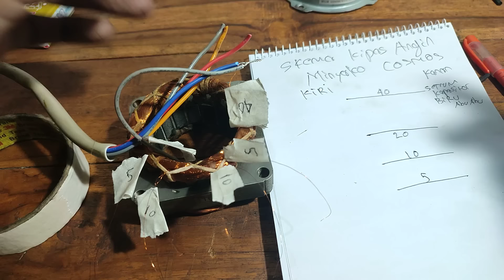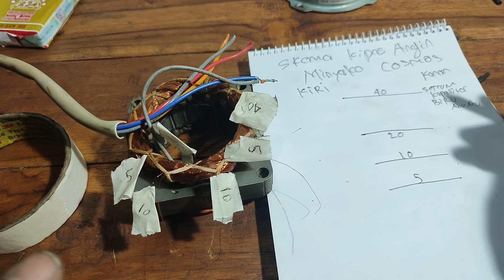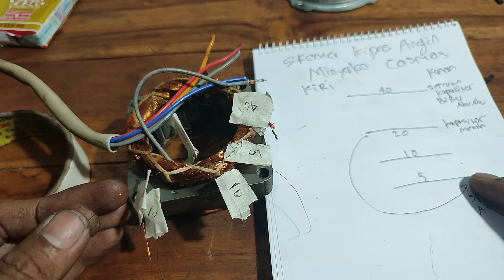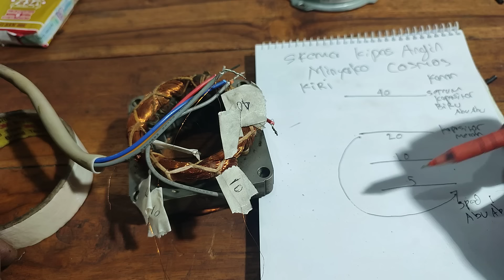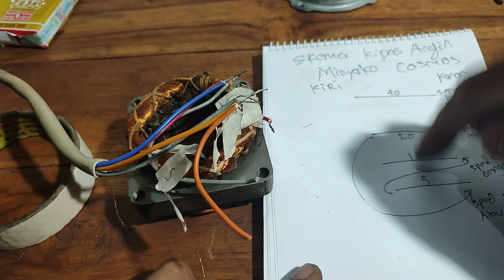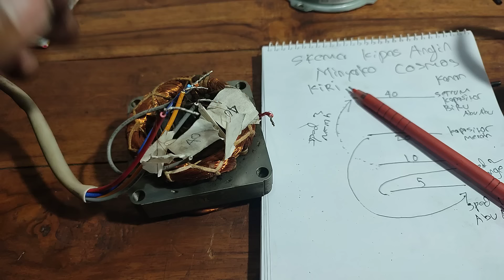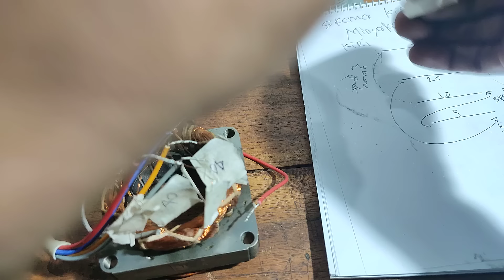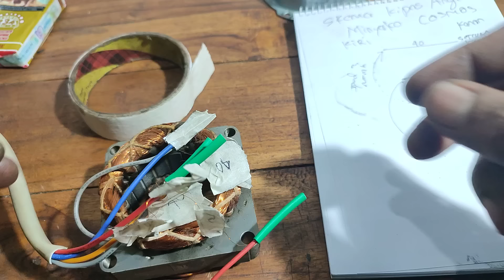Skema dinamo kipas angin cosmos / miyako / Cara menyambung lilitan kawat putus@wajahbaruservis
cara menyambung kawat lilitan dinamo kipas angin putus merek cosmos dan miyako berikut skamnya